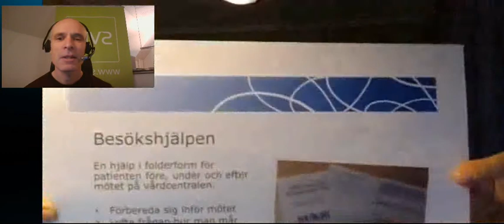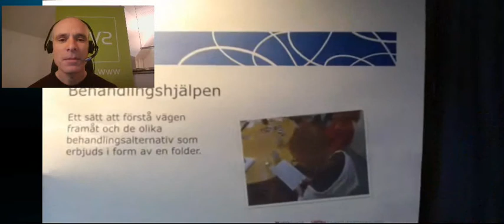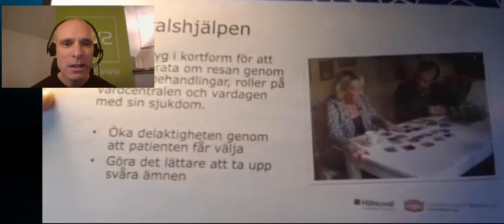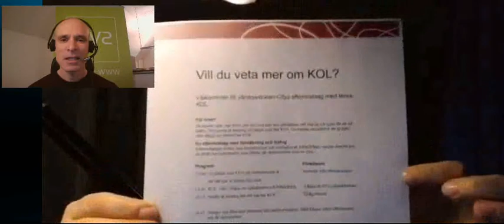Linda Lännerström, Landstinget Sörmland, intervju nr 5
Projektledare Linda Lännerström berättar i den här intervjun om de fyra prototyper som nu testats i projektet Kroniskt engagerade. Projektet vänder sig till personer med kronisk sjukdom som får möjligheten att utforma nya lösningar tillsammans med sjukvården.